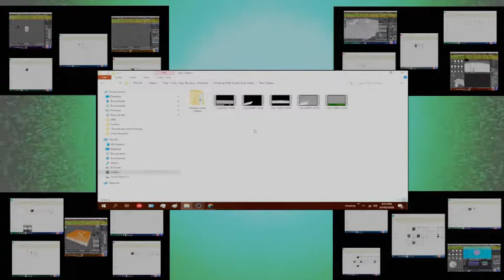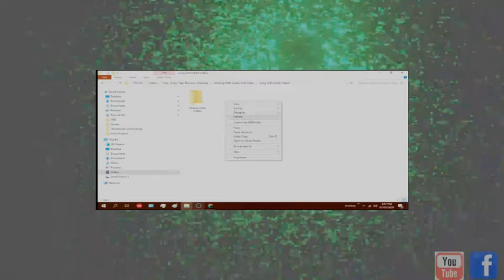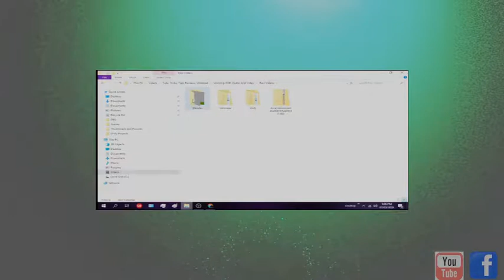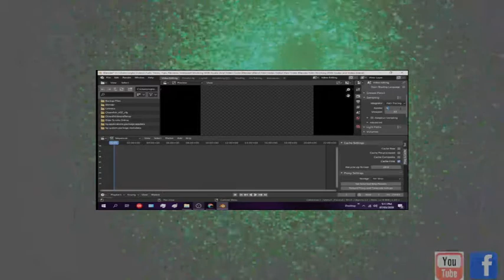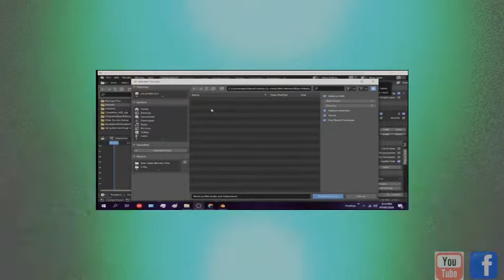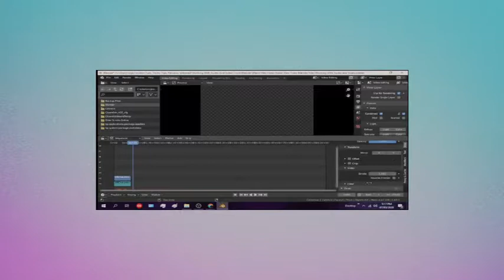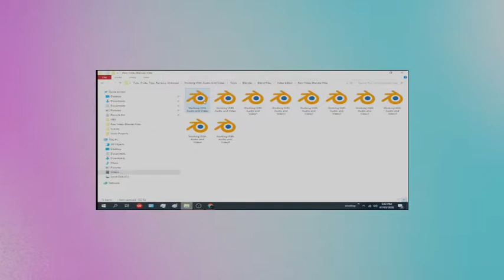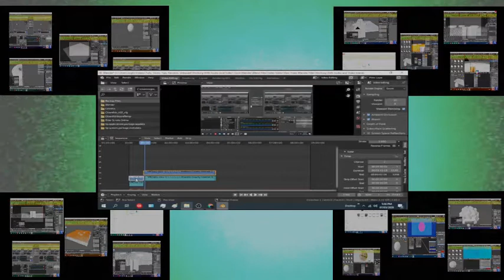Working With Audio and Video (Blender)